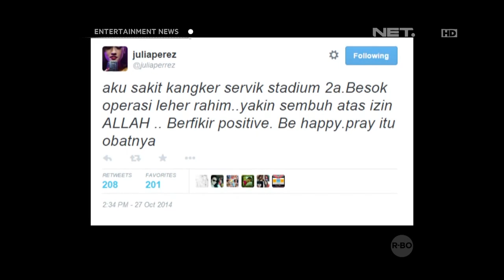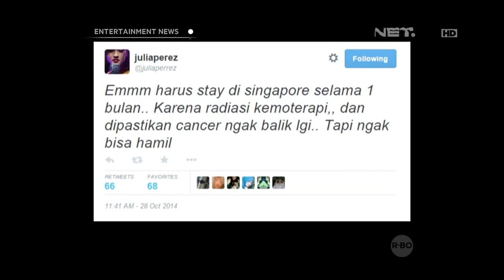Julia Perez akui dirinya terkena kanker serviks